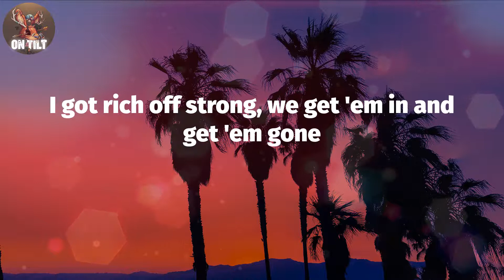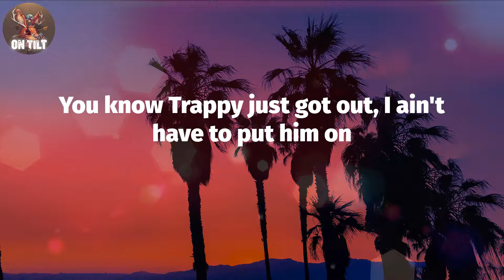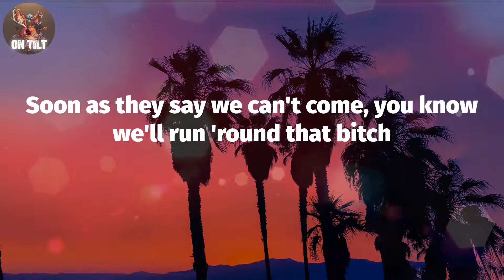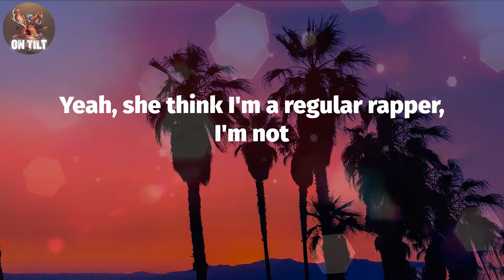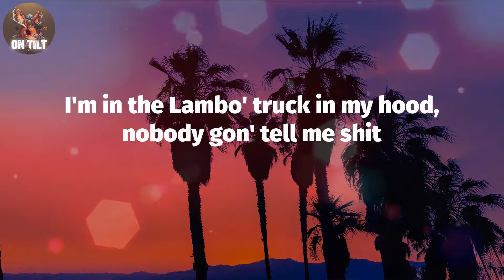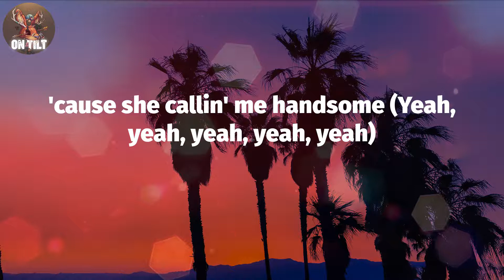DJ Khaled - EVERY CHANCE I GET